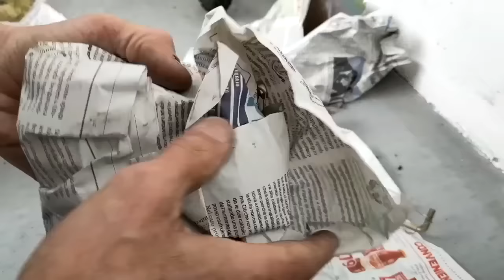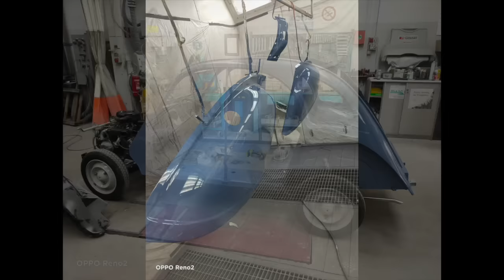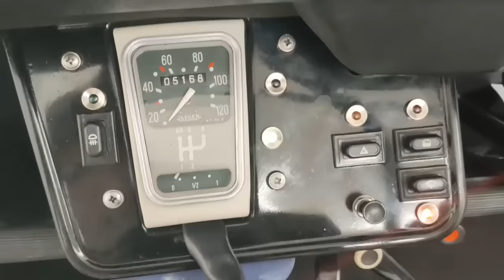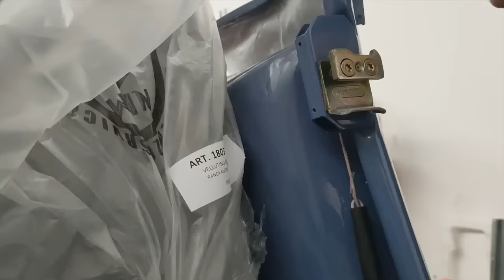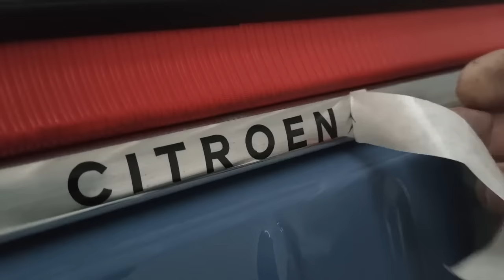Lulù - Citroën 2CV 6 - Restoration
The summary of the complete restoration process of my 2CV 6, 1986